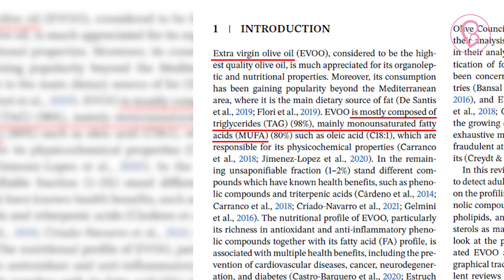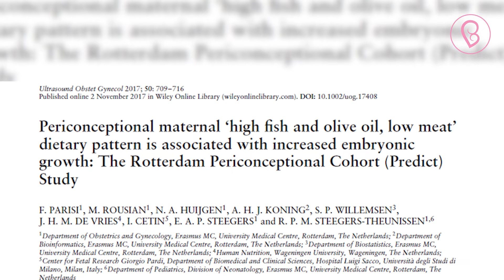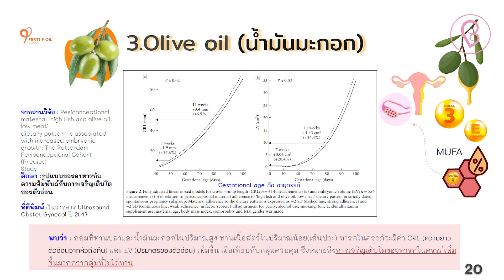งานวิจัยเผยน้ำมันมะกอก ช่วยให้ตัวอ่อนเจริญเติบโตดี ลดการเสี่ยงแท้ง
ผู้มีบุตรยาก มีบุตรยากในฝ่ายหญิงเกิดจากอะไร เด็กหลอดแก้ว ปรึกษามีบุตรยาก ไขรหัสภาวะการมีบุตรยาก มีบุตรยาก มีลูกยาก อยากมีลูก ICSI IUI IVF ท้องยาก 🔰🆔ปรึกษา/สั่งของบำรุงแบบครูก้อย ที่ Line Official คลิกลิ้งค์นี้เลย